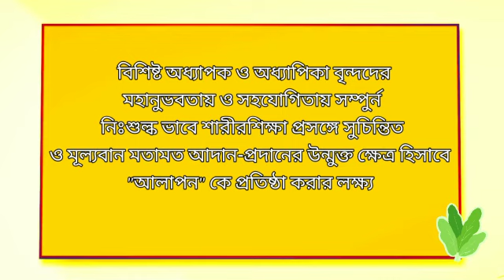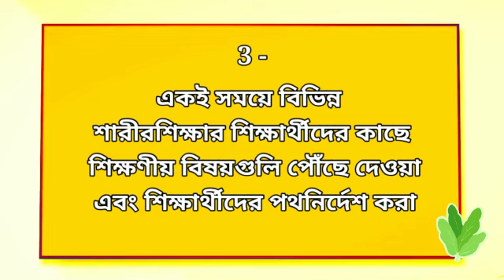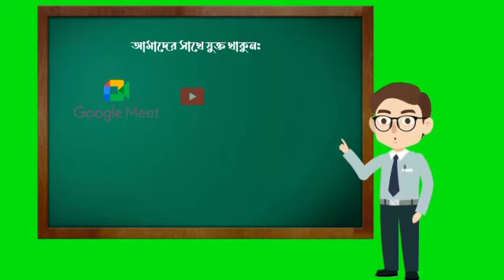আলাপনের লক্ষ্য ও উদ্দেশ্য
লক্ষ্য ও উদ্দেশ্য